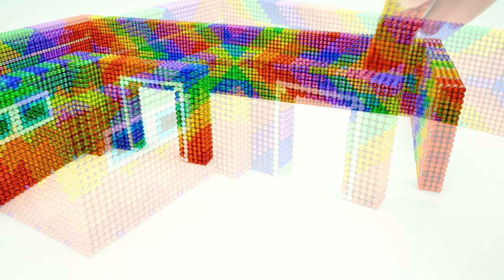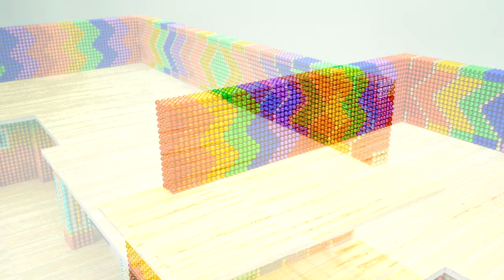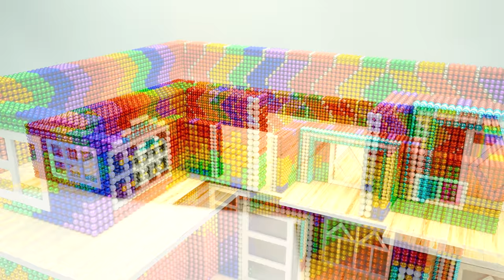Build Million Dollars Mud Villa, Twin Water Slide, Gorgeous Swimming Pool & Pool Top Villa For Pets